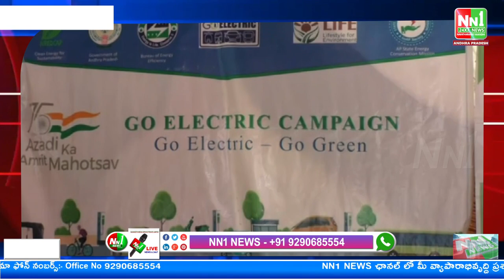విజయనగరం జిల్లా : గ్రీన్ ఎన‌ర్జీవైపు అడుగేద్దాంజిల్లా ప‌రిష‌త్ ఛైర్మ‌న్ మ‌జ్జి శ్రీ‌నివాస‌రావు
"nn1news live"
"nn1news luve"
"nn1news"
"nn1news live"

NN1 NEWS#
NN1 News#
nn1news live#
nn1news breaking news today#
nn1news Breaking#
nn1news Youtube on live#
nn1news Sucribe#